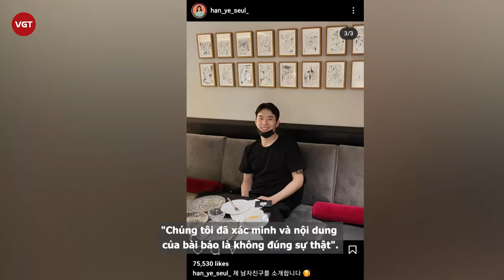Bạn trai Han Ye Seul bị Dispatch tung bằng chứng là “trai bao”, có cả lời khai nhân chứng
Chỉ mới hơn 2 tuần trước, cộng đồng mạng Hàn Quốc đã vô cùng ngỡ ngàng khi Han Ye Seul tự công khai bạn trai kém 10 tuổi tên Ryu Sung Jae trên trang cá nhân. Hẹn hò đã là chuyện nhạy cảm với các ngôi sao, ấy vậy mà nữ diễn viên lại không ngại công khai bạn trai, "phát cẩu lương" cho dân tình bằng những hình ảnh ngọt ngào. Ngay sau đó, netizen xứ Hàn truyền tai nhau tin đồn bạn trai Han Ye Seul là trai bao, còn nữ diễn viên đang cố tẩy trắng cho anh ta.